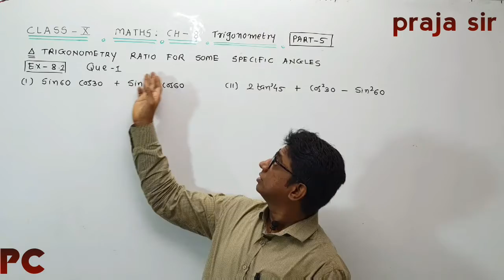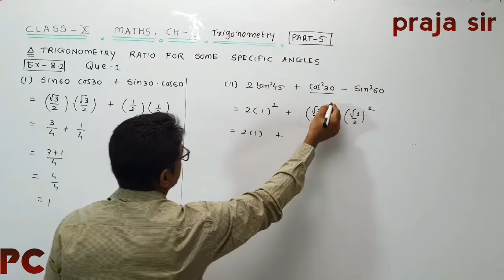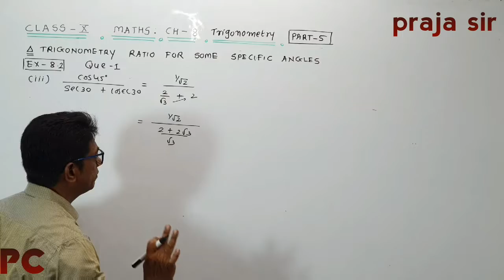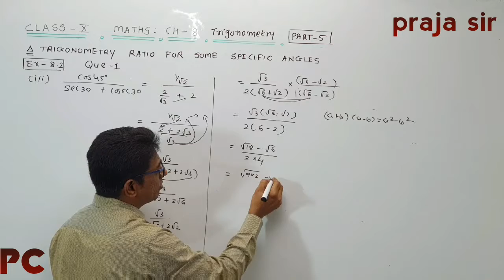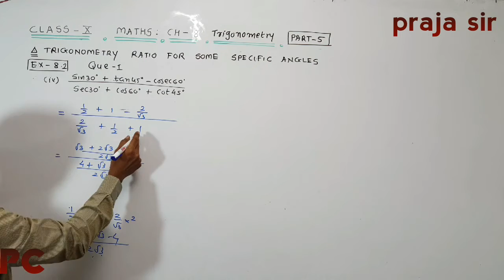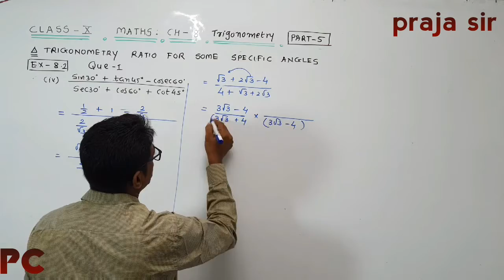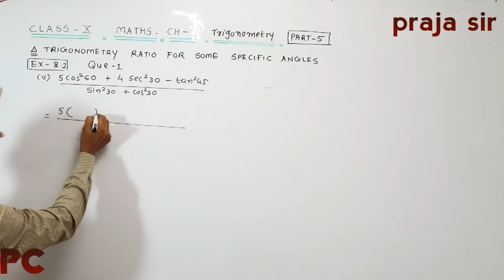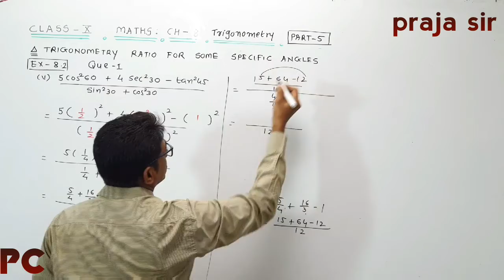STD 10 MATHS CH 8.2(PART5)